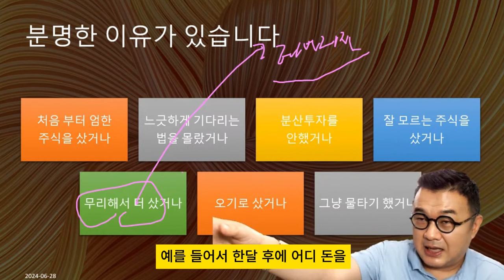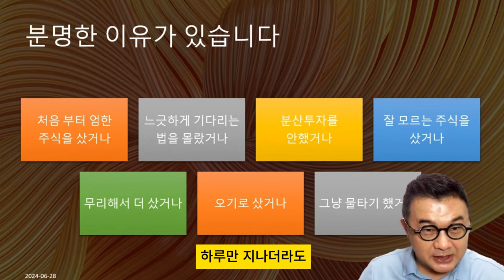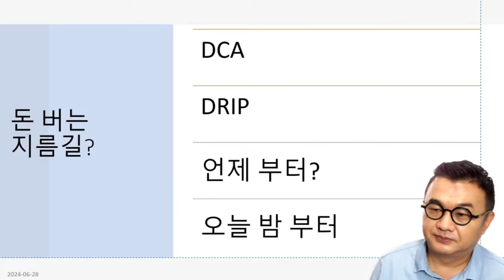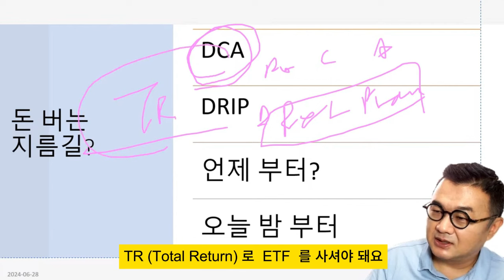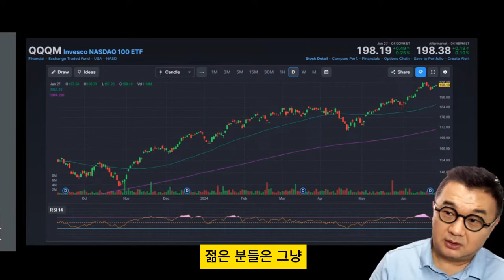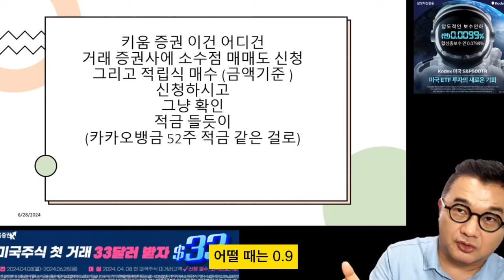미국주식 이것 저것 다 오르는데 내가 사면 꼭 내리는 7가지 이유, 지금부터 이거 2개만 기억하고 따라하면 됩니다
▶응원회원 전용 영상 바로 가기